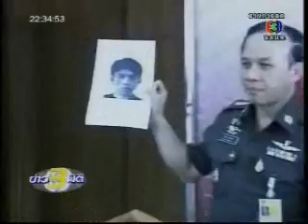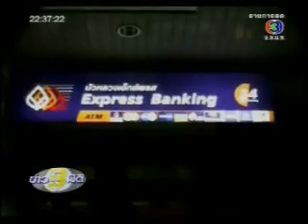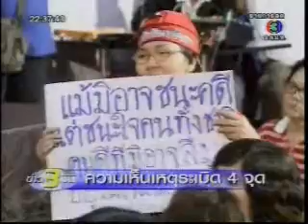โฉมหน้ามือปาระเบิด.wmv